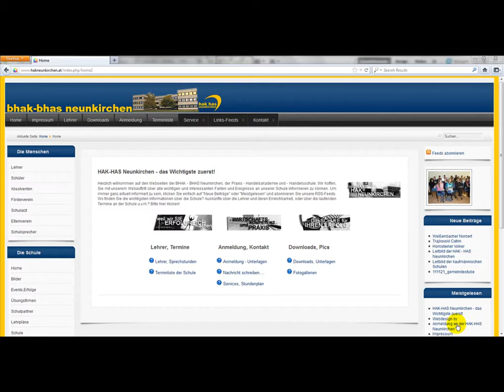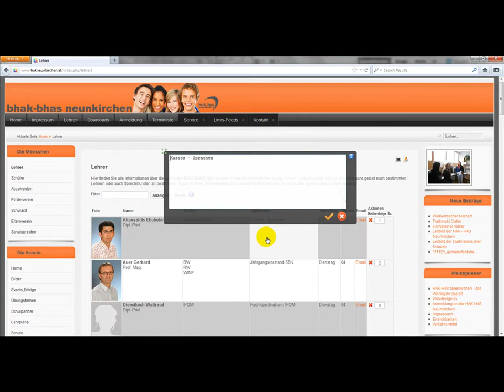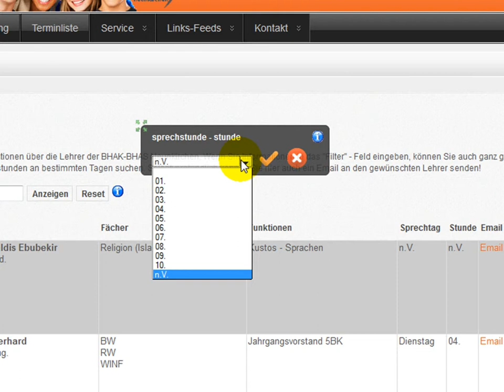Lehrerprofil bearbeiten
Hier wird erklärt wie man das Lehrerprofil bearbeiten kann.